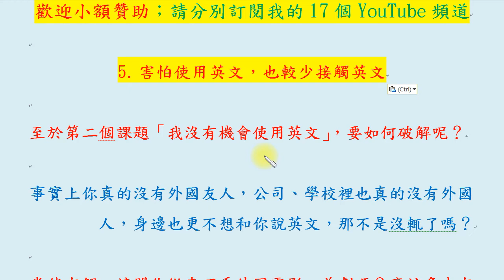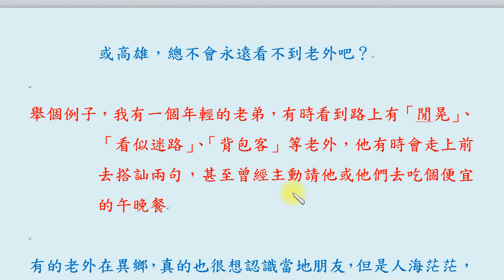為何中國人老學不好英文：6-5 害怕使用英文 (下)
我新設的個人教學網站網址為：其中的視頻與YouTube連結，且重新作分類。網站中也包括所有視頻的文字講稿。另外也將陸續新增我在YouTube中未上傳的知識性內容及好站連結。